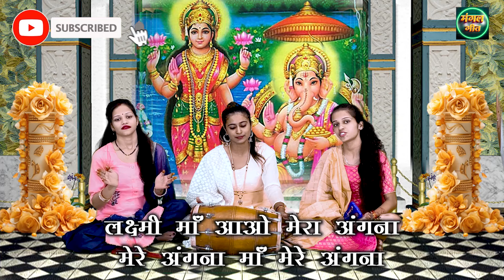diwali special | लक्ष्मी माँ आओ मेरे अंगना | Diwali Bhajan | lakshmi poojan Bhajan | dipavali गणेश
प्रिय श्रोताओं,
यदि आप चाहते हैं कि हम अपने Channel के माध्यम से आपके गीत या भजन को प्रस्तुत करें अथवा आप हमारे गीतों या भजनों पर कोई सुझाव व्यक्त करना चाहते हैं तो आप हमें Comment कर के बता सकते हैं @

Song Info :-
◆Title :- lakshmi maa aao mere angna
◆Singer :- Gunjan Kumari
◆Lyrics:- Yagesh Rajput
◆Edit Video :-  Dharmendra Rajput
◆Camera Man :-  D K Rajput
◆Label :- Mangal Geet
◆ Copyright :- Mangal Geet

For more Ganesh Chaturthi Ke Bhajan, Ganesh Ke Bhajan & Devotional Songs